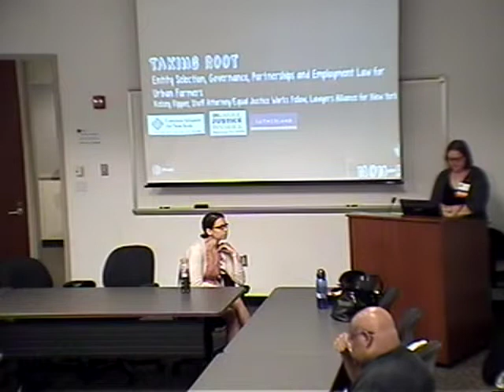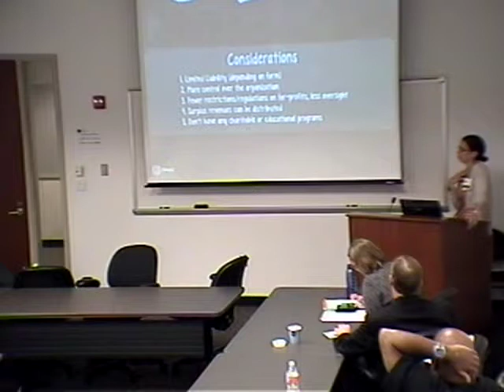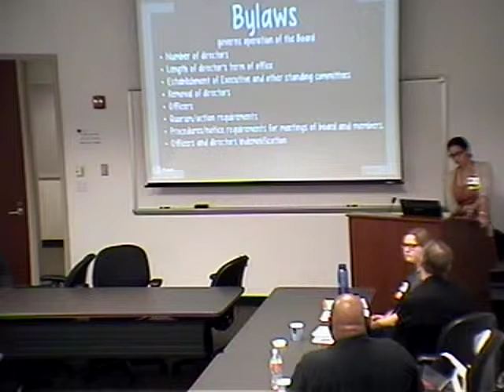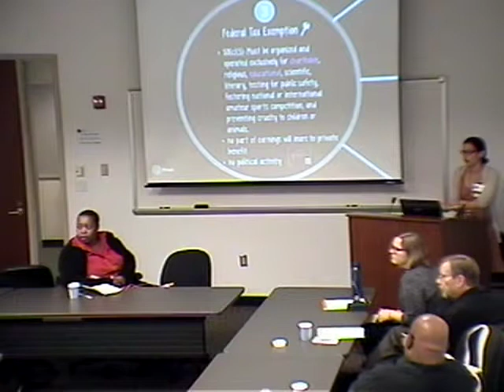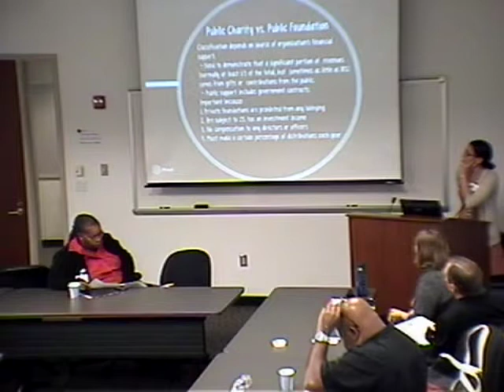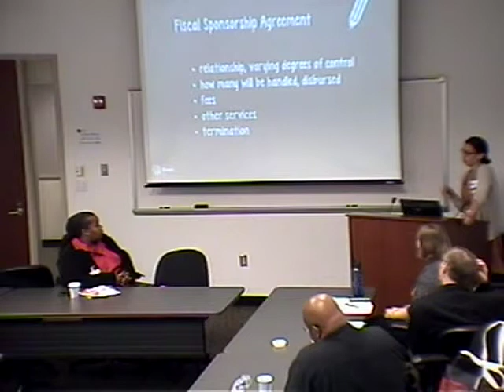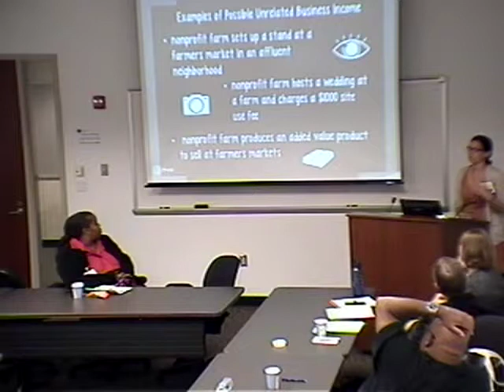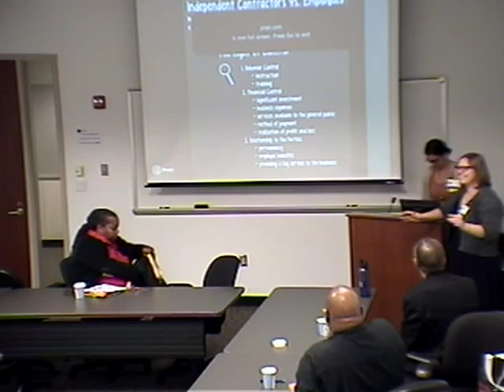Entity Selection, Governance, Partnerships and Employment Law for Urban Farmers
Moderator: Robin Jacobs, Esq., Staff Attorney, Community Law Center Inc.

Presenter: Kelsey Ripper, Esq., Equal Justice Works Fellow, Lawyers Alliance for New York